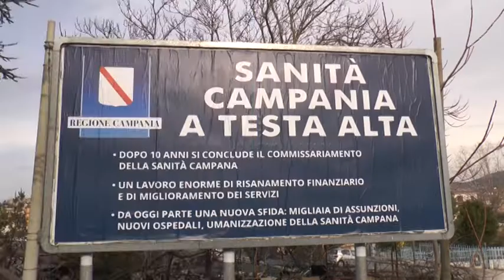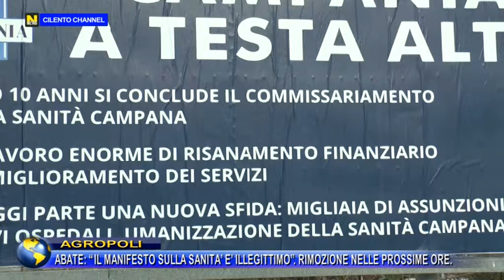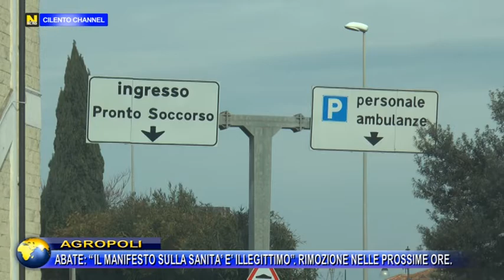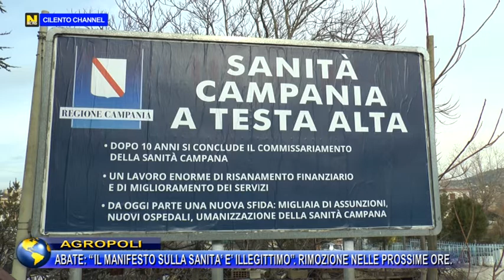AGROPOLI, ABATE: "IL MANIFESTO SULLA SANITA' E' ILLEGITTIMO". RIMOZIONE NELLE PROSSIME ORE .